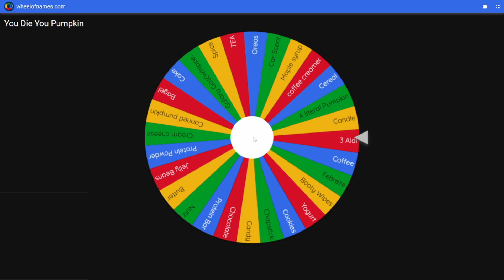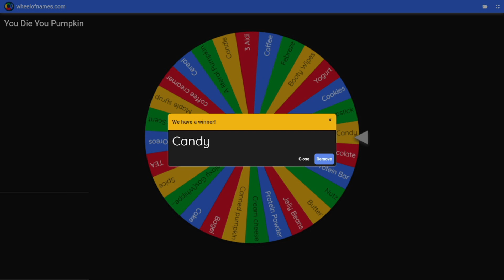You Die You PUMPKIN pt1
Maybe I'll have the whole live stream edited by 2025 XD